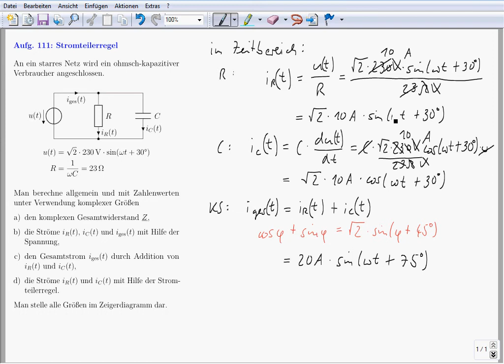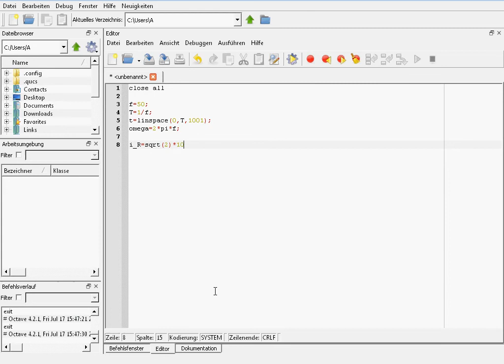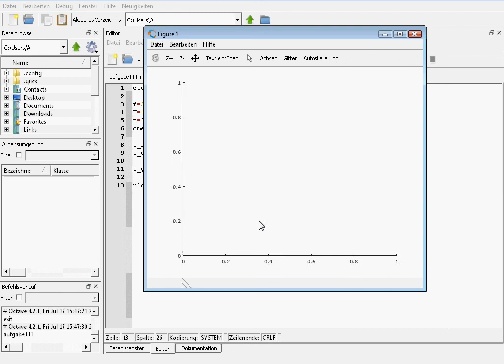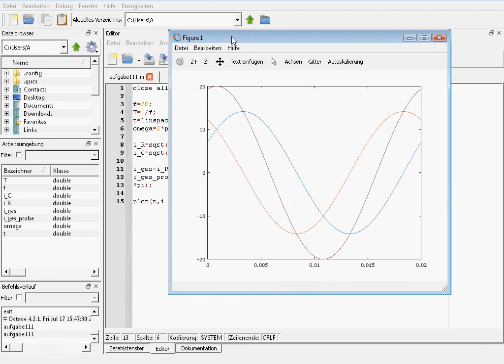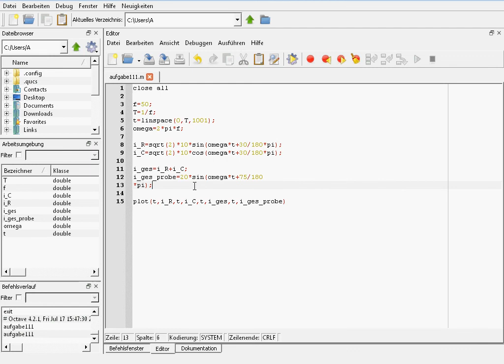Aufgabe 111 - Schritt 2 - Grafische Darstellung der Teilströme und des Gesamtstromes in Octave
Im zweiten Video dieser Videoserie zur Aufgabe 111 aus unserem Übungsheft zu den Grundlagen der Elektrotechnik mit einer spannungsgespeisten Parallelschaltung aus Widerstand und Kapazität wird gezeigt, wie man die bereits bestimmten Zeitfunktionen der Teilströme durch den Widerstand und die Kapazität sowie den mit Hilfe des Knotensatzes berechneten Gesamtstrom in der Numeriksoftware GNU Octave (bzw. in MATLAB) grafisch darstellt.